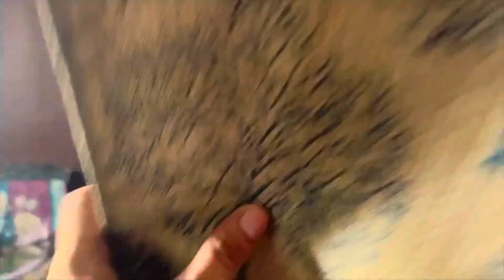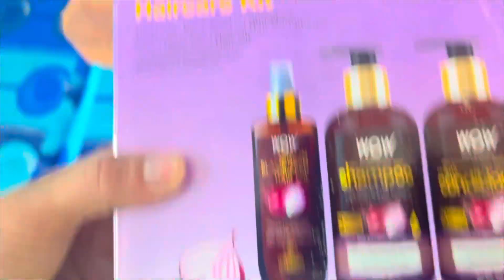Niya Ke Piche Hui Ladai😂Godi me Kon Rakhega Chachu Ya DadU❤️‍🔥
Buying Links :